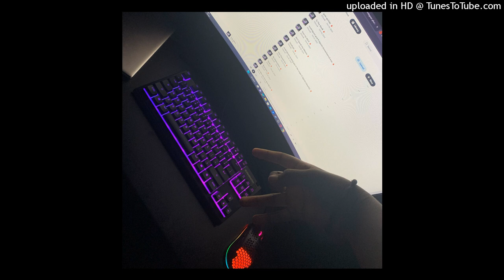2Glxck$ - Aim 4 Da Sky ( prod. 6nto )